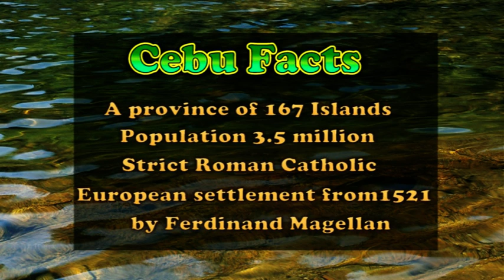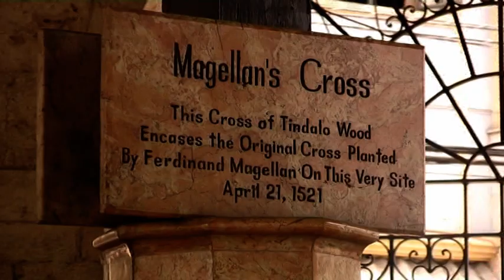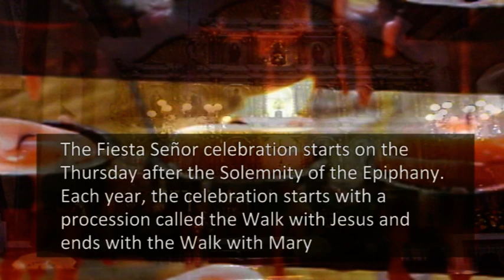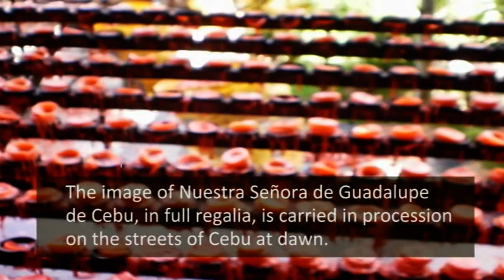Cebu City - Jasons Journeys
Join Host Jason Ross as he journeys to the Islands of Cebu and Bohol in South East Asia. There he visits Magellans Cross, Fort San Pedro and traces the history of Spanish colonisaiton in Cebu and the Philippines.